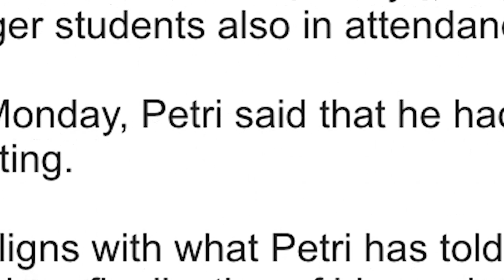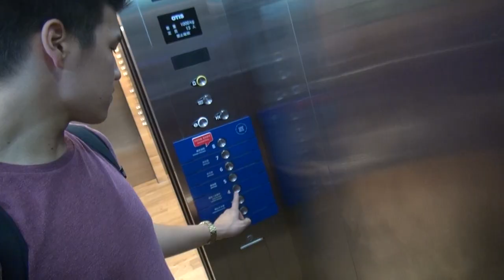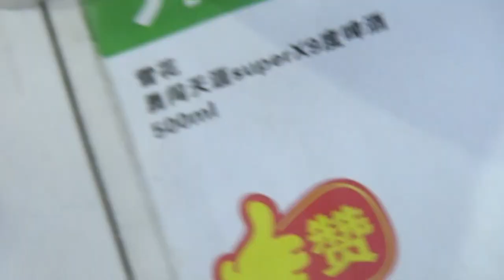THE MOST BEER IN A VLOG FRESH OUT OF HIGH SCHOOL - #15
Welcome back to The Broke Life of Petri

This was filmed almost a year ago on the last day that I had school. I finished my IB chemistry exam, got out and got drunk. Possibly the most beer I've had in a video and additionally one of the most memorable nights to date (Not for RJ cause that shit doesn't remember anything). Fresh out of high school so what else was there to do.

DAILY VIDEOS BOIIIII

SO

Watch these videos please. I beg. They're alright!